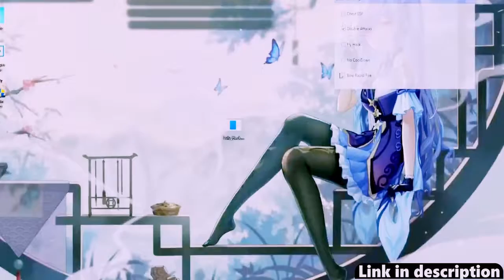GENSHIN IMPACT HACK PC | FREE GENSHIN HACK DOWNLOAD | ANTI DETECT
GENSHIN IMPACT HACK PC 💜 UNLIMITED PRIMOGEMS + GOD MODE 💜
🔓 PASSWORD: 11111

⚠️ Genshin hack WILL NOT WORK IF YOUR WINDOWS DEFENDER IS ON! YOU NEED TO DISABLE IT! ⚠️